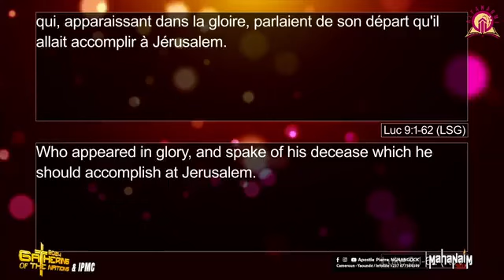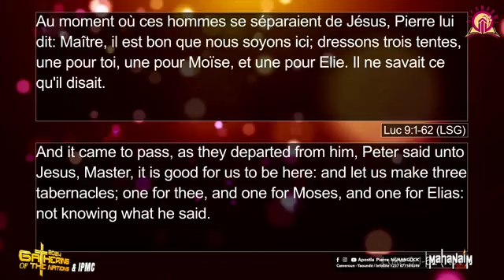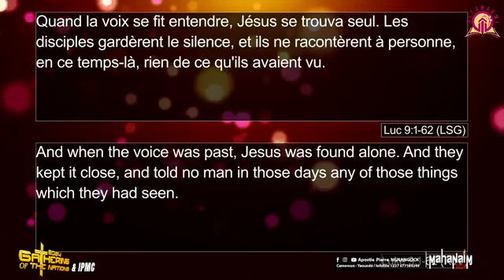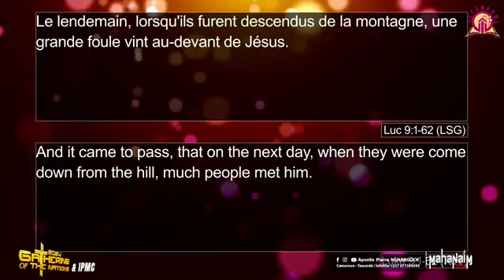A MAN WITH AN ENCOUNTER WITH GOD BY APOSTLE NGNANGOCK PIERRE /ALFANAOMI /MAHANAIM 2024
when you encounter God is best as compared to having the knowledge of other people's ENCOUNTERS with GOD.